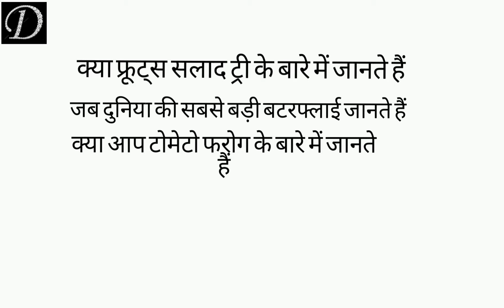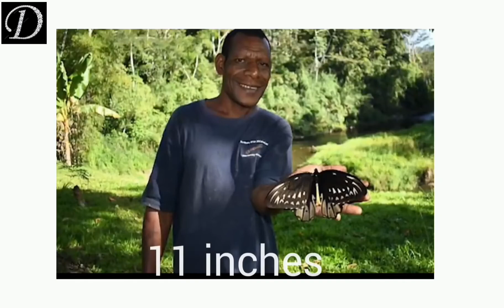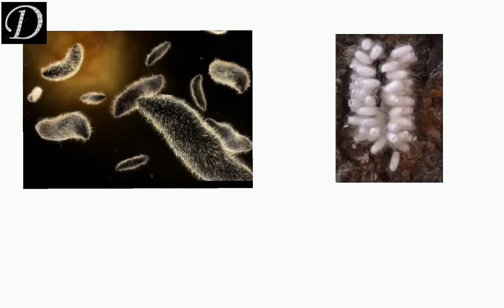Parasite ka bhi parasite. परजीवी का भी परजीव